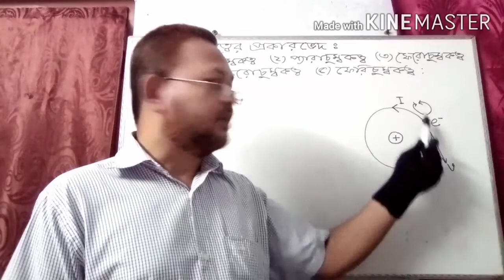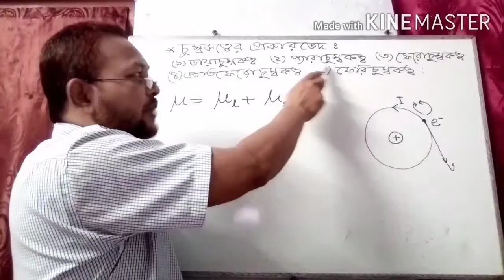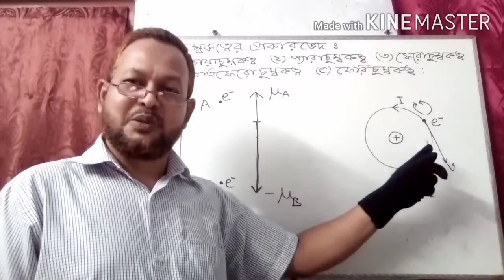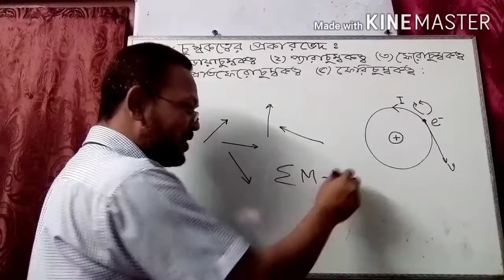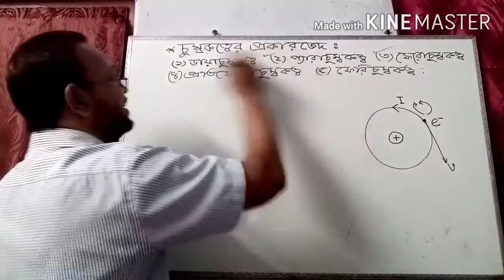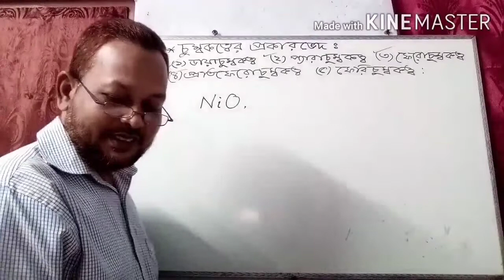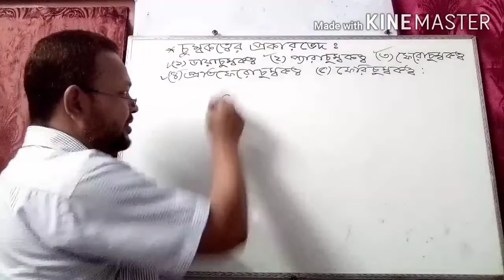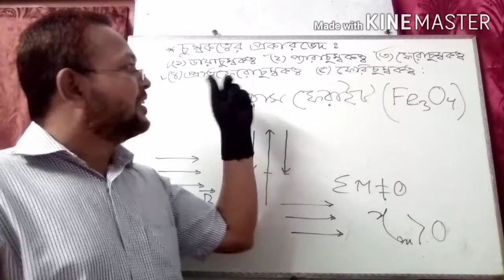B.Sc(Hon')-Physics-4th Year, +M.Sc(Preli)Course-Solid State Physics, Chapt.-Magnetism, LECT.-03